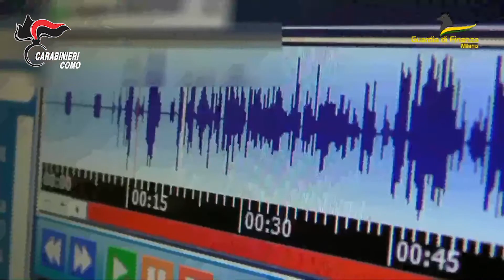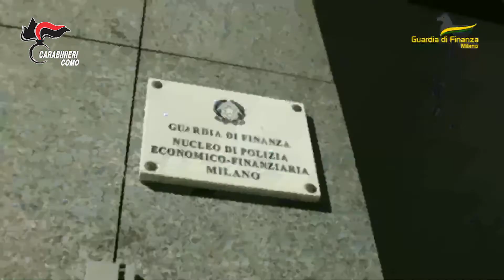GDF MILANO: ESEGUITI DECRETI DI AMMINISTRAZIONE GIUDIZIARIA NEI CONFRONTI DI DUE SOCIETÀ PER AZIONI.